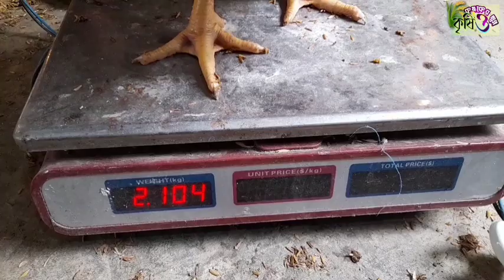ব্রয়লার মুরগী পালনের প্রথম দিন থেকে শেষ দিন পর্যন্ত প্রতিদিনের ভিডিও।কৃষি ও কৃষকের স্বপ্ন।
kivabe boiler murgir khamar korbo. everyday work in poultry farm.krishi o krishoker sopno.

brown cock murgi palan.

♥ Follow us ♥
🌴কিভাবে খামার করলে পরিশ্রম কম হবে।

👍আমার ফেসবুক পেজ অনুসরণ করুন।

কৃষি ও কৃষকের স্বপ্ন ইউটিউব চ্যানেল

krishi o krishoker sopno

পরিকল্পনা,উপস্থাপনা ও পরিচালনা ঃমোহাম্মদ  দেলোয়ার হোসেন